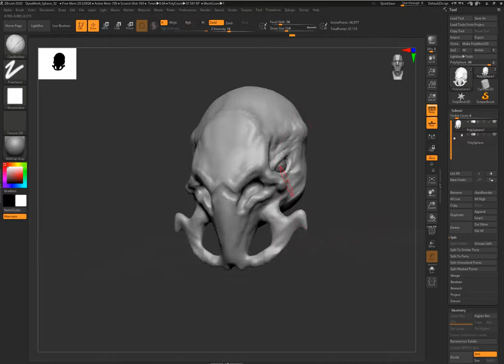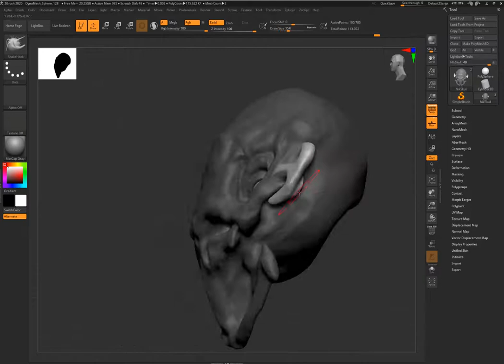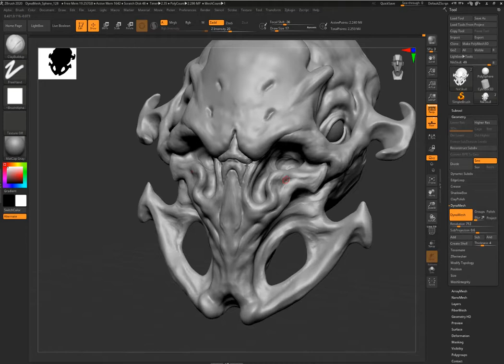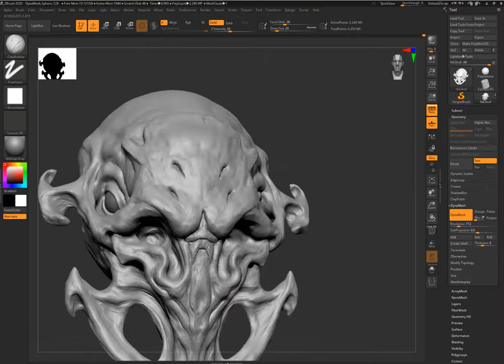Speed Sculpt Alien Skull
About an hours time skullpting.

Zbrush, Substance painter